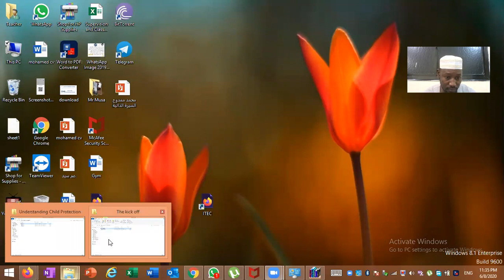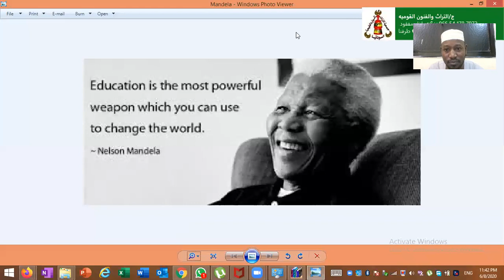Online English Zoom Classes - Language Cafe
Education is one of the ways to  empower us, that we can also use to fight illiteracy and change the world